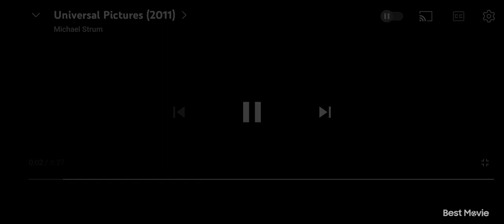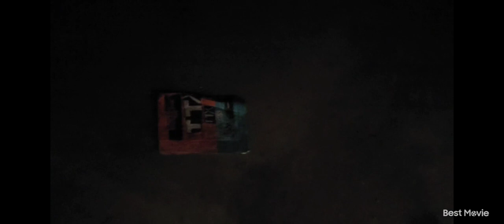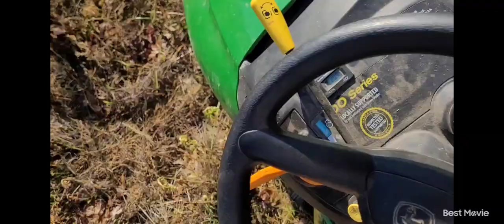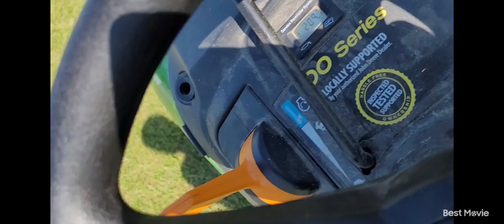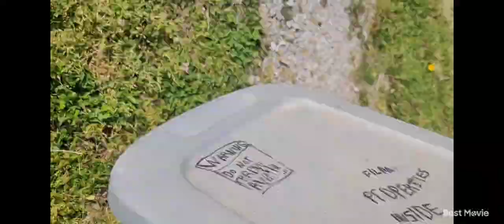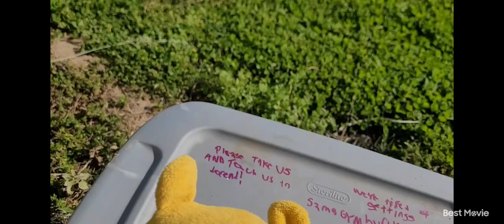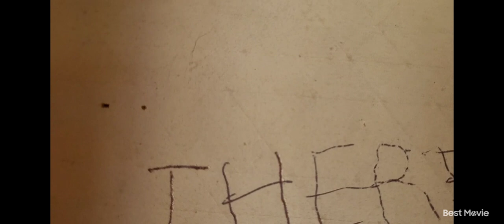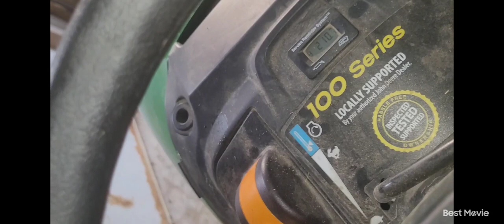THE 31st MOVIE WW515 UI (FULL MOVIE)